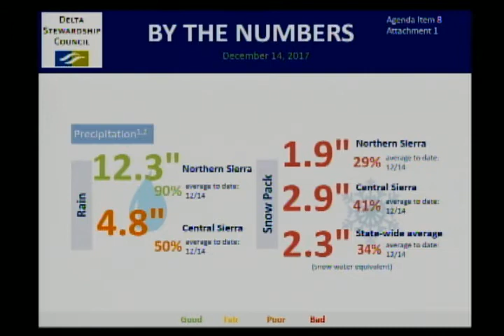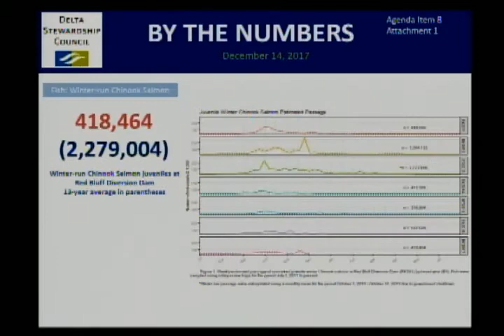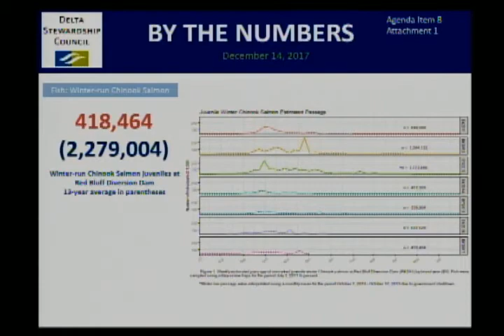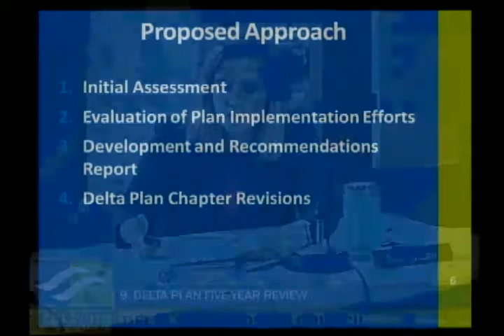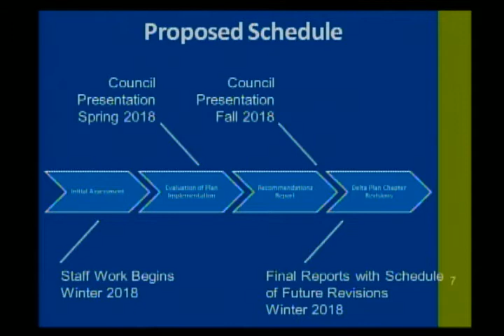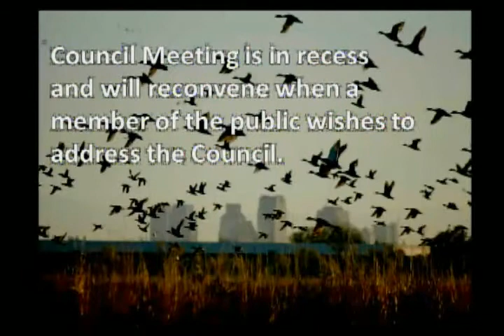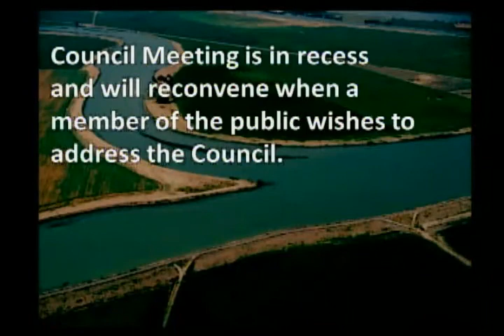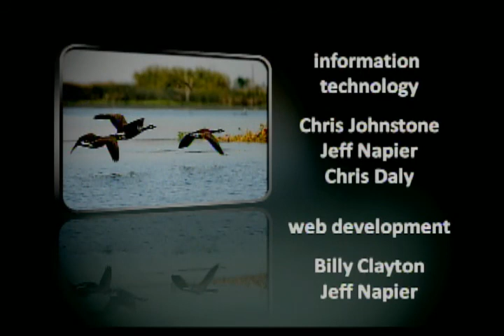DSC Council Meeting - December 14, 2017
Agenda Item 1 - Welcome and Introductions

Agenda Item 2 - Roll Call - Establish a Quorum (Water Code §85210.5)

Agenda Item 3 - Closed Executive Session: Litigation (Not Open to the Public) (Action Item)
The Council may discuss litigation matters pursuant to Government Code §11126 (e)(2)(A),(e)(2)(B)(i), and/or (e)(2)(C)(i), including: (a) Delta Stewardship Council Cases, Coordinated Proceeding JCCP No. 4758, and (b) Bracewell Engineering Inc., et al., v. Delta Stewardship Council, et al., Sacramento County Superior Ct. No. 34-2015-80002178.

Agenda Item 4 - Reconvene Open Session

Agenda Item 5 - Adoption of November 16, 2017 Meeting Summary (Action Item)

Agenda Item 6 - Chair’s Report (Information Item)

Agenda Item 7 - Executive Officer’s Report (Information Item)
a. Legal Update
b. Ecosystem Amendment Update

Agenda Item 8 - Lead Scientist’s Report (Information Item)
Lead Scientist Dr. John Callaway will report on recent Delta science activities.

Agenda Item 9 - Delta Plan Five-Year Review (Information Item)
Chief Deputy Executive Officer Jessica Law will provide an overview of the proposed review process for the Delta Plan.

Agenda Item 10 - Hearing to Receive Public Comments on the Draft Program Environmental Impact Report for the Delta Plan Amendments (Information Item)
The Council will hear comments from the public regarding the Draft Program Environmental Impact Report for the Delta Plan Amendments (Conveyance, Storage Systems and the Operation of Both; Delta Levees Investment Strategy;and Performance Measures). The hearing will conclude at 7:00 p.m. or when the last speaker has been heard, whichever is later.
a.Opening of Hearing and Explanation of Hearing Process by the Chair
b.Conduct Hearing
(Note: A certified shorthand reporter will record public comments under this item for inclusion in the California Environmental Quality Act administrative record.)

Agenda Item 11 - Public Comment

Agenda Item 12 - Preparation for Next Council Meeting - Discuss (a) expected agenda items; (b) new work assignments for staff; (c) requests of other agencies; (d) other requests from Council members; and (e) confirm next meeting date.

Meeting Adjourned